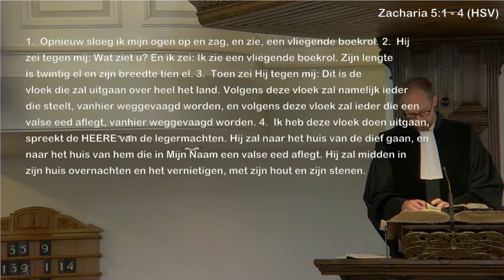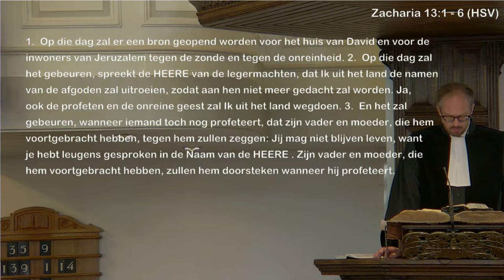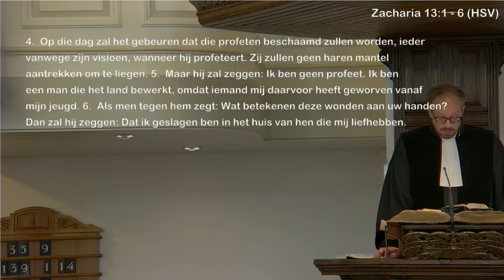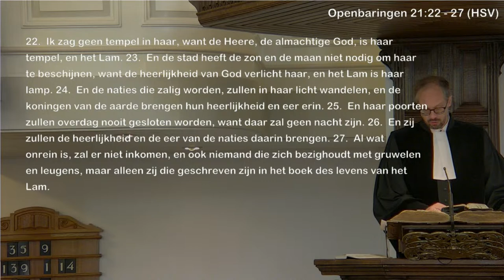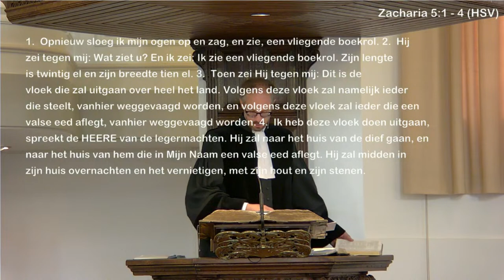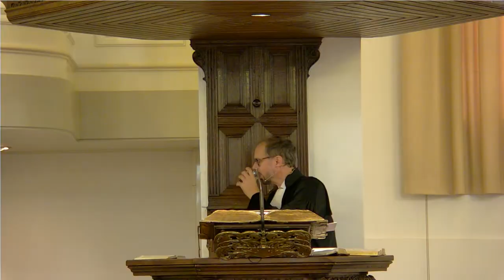Oude Kerk 23-07-2023 18:45 Ds. J.C. Breugem (Ede)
Voorganger: Ds. J.C. Breugem (Ede)
Voorzang: Psalm 35:9 en WK 469:5
Psalm: Psalm 139:! en 14
Psalm: Psalm 19:6
Schriftlezing: Zacharia 5:1-4, 13:1-6, Openbaring 21:22-27
Psalm: Psalm 10:1 en 7
Tekst: Zacharia 5:1-4
Psalm: Psalm 89:1 en 7
Psalm: Ps. 85:1 en 4